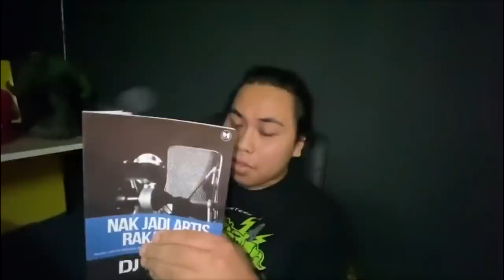MENGEJEK AGAMA ISLAM